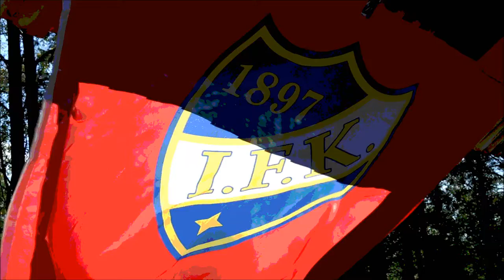HIFK Friidrott Movie 2015 traileri